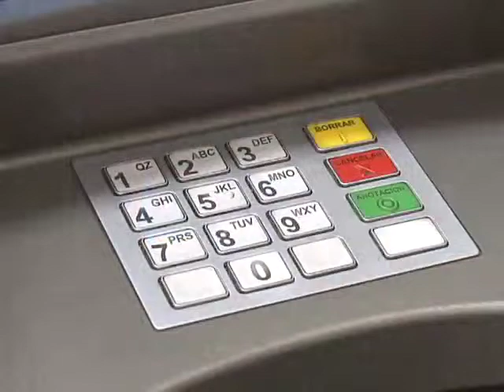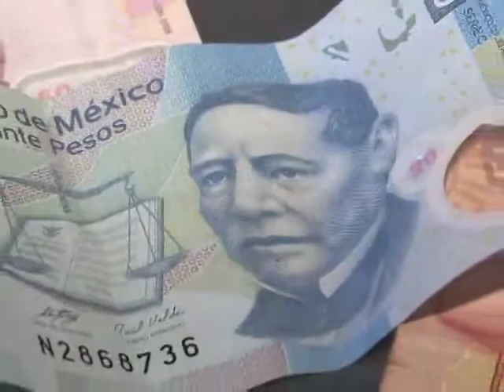El Noticiero - Se descarta lavado de dinero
Se descarta lavado de dinero